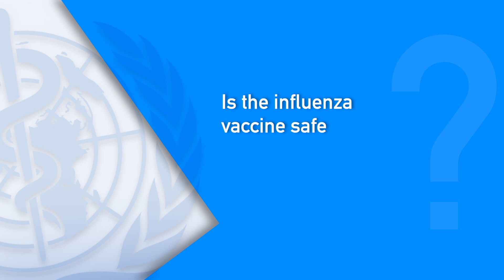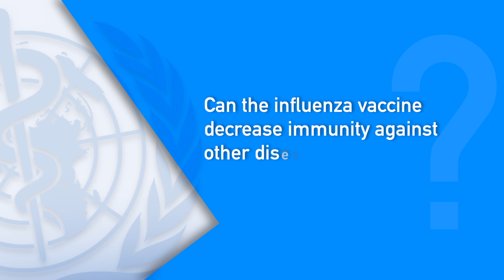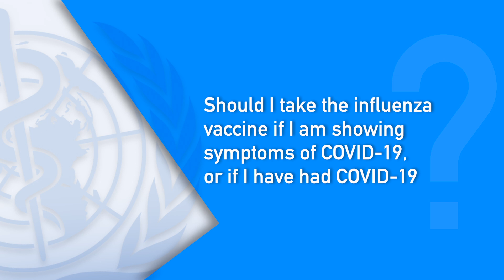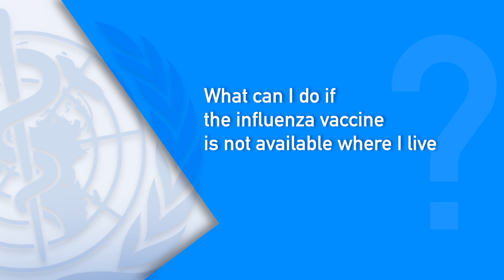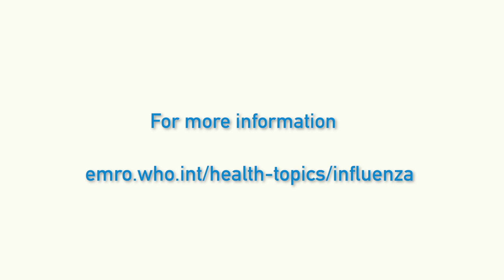Influenza vaccine questions and answers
Find answers to your questions about the influenza vaccine, including:

Who should take the influenza vaccine this year? How safe is it? Does the influenza vaccine decrease immunity against other diseases? Does the influenza vaccine protect against COVID-19? Should you take the influenza vaccine if you're showing symptoms of COVID-19, or if you have had COVID-19? and What can you do if the influenza vaccine is not available where you live?